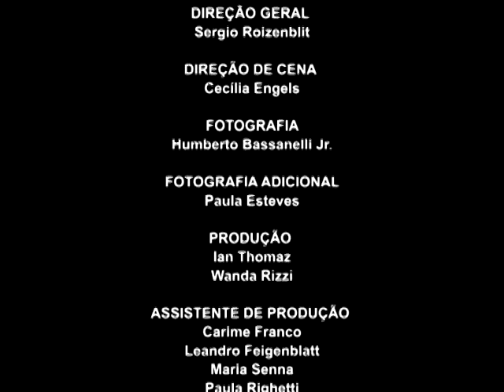CADERNOS DE APOIO E APRENDIZAGEM - 7º ANO | MATEMÁTICA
Série Reportagem
Abaixo de zero o que há?

Organização e realização: Fundação Padre Anchieta